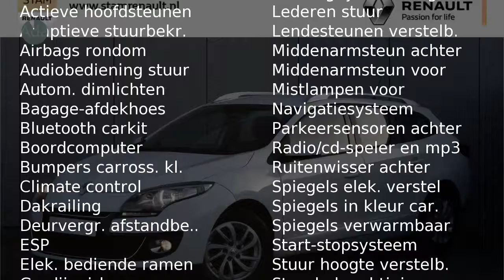Renault Mégane 1.5 dCi Collection (NAV./Climate/Cruise/16''LMV)